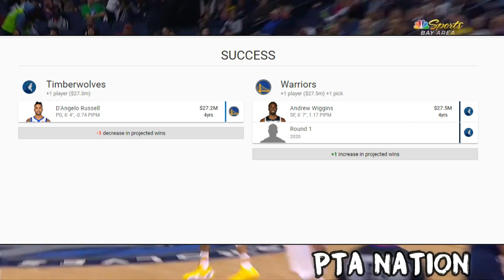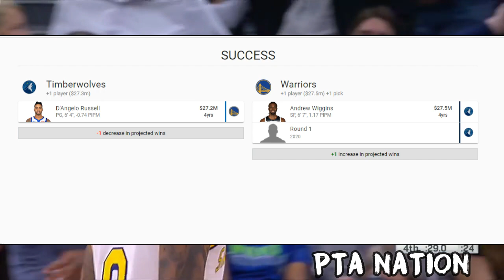D'Angelo Russell to the Minnesota Timberwolves?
Let me know what you think of D'Angelo going to the Timberwolves.

All footage is from the NBA

TRENDING